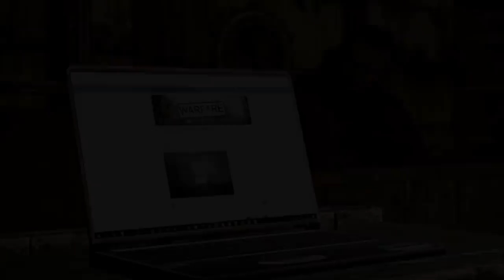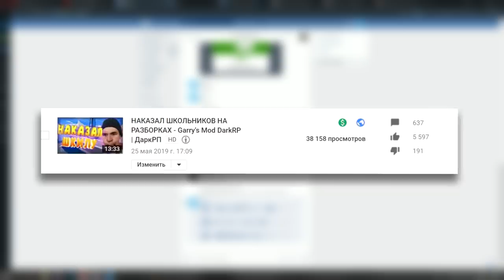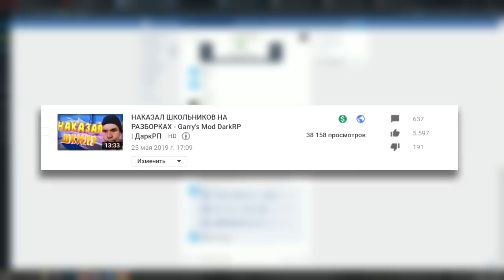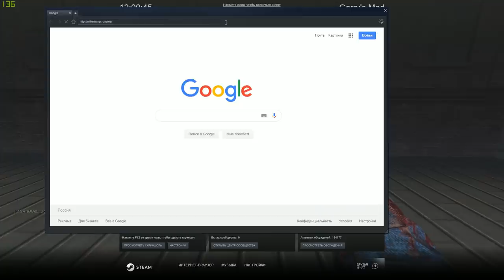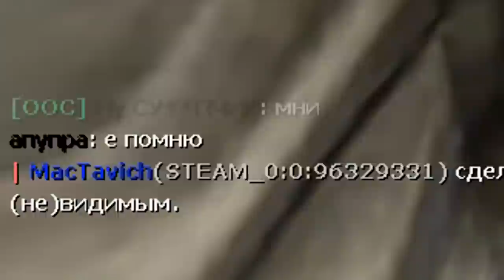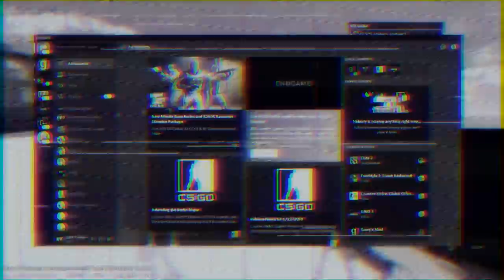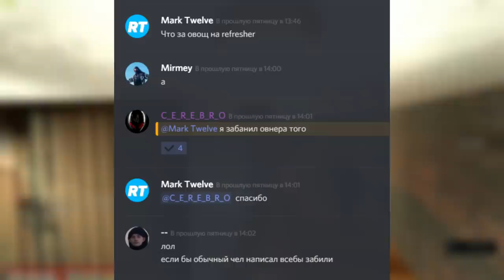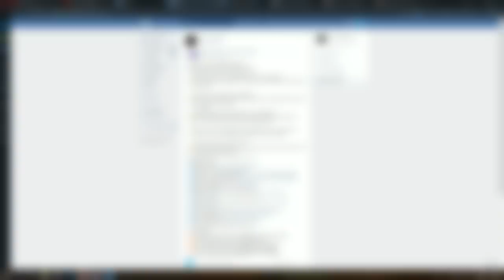[АДМИН АРБУЗ] #3 - Поставил на место школьника-донатера! | l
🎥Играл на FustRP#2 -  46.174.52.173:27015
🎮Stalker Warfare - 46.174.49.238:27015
⚠️РАЗВЕРНИ ОПИСАНИЕ,ДРУГ!⚠️